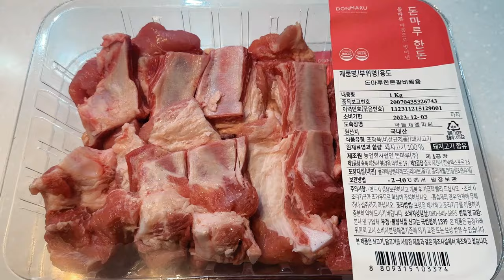[돼지갈비탕]싱가폴 보양식 바쿠테를 백종원님 방식으로 심플하게 만들었습니다#송파바쿠테#싱가폴#백종원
돼지갈비탕 정말 맛있는지 만들어 먹어보았습니다#바쿠테#갈비탕#싱가폴